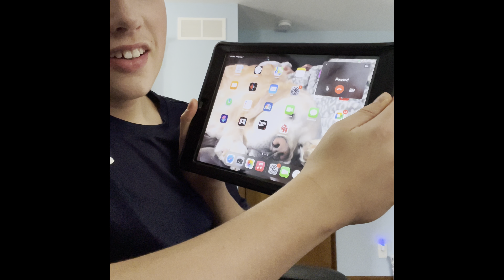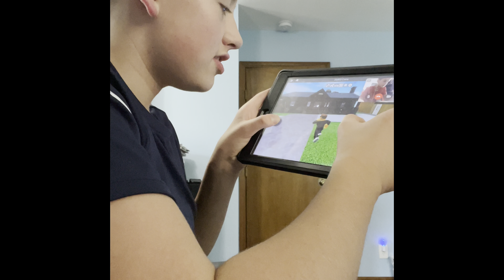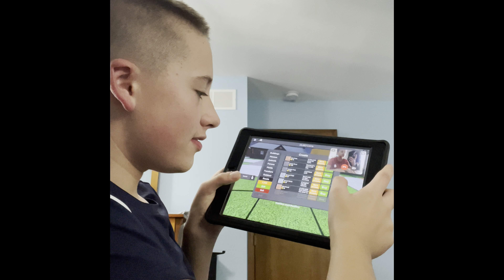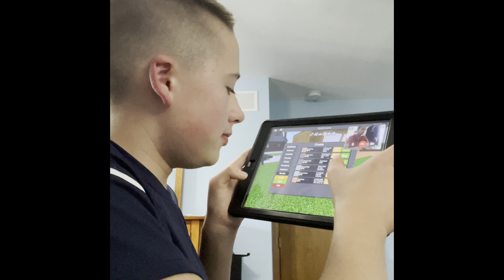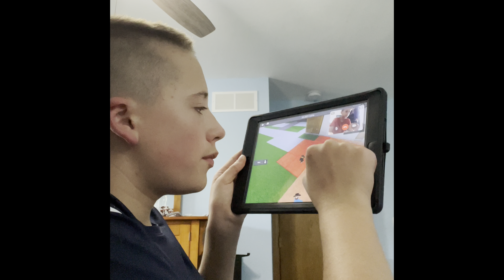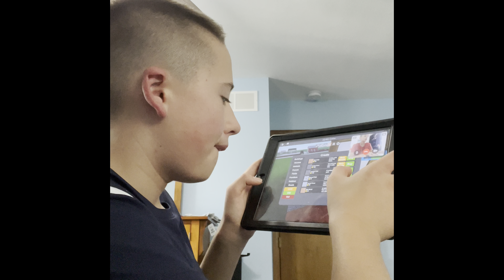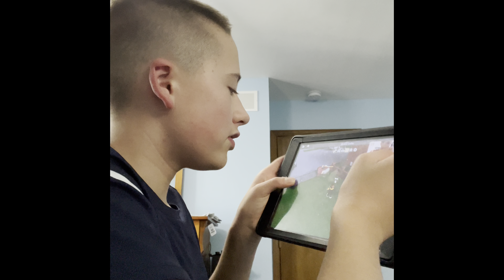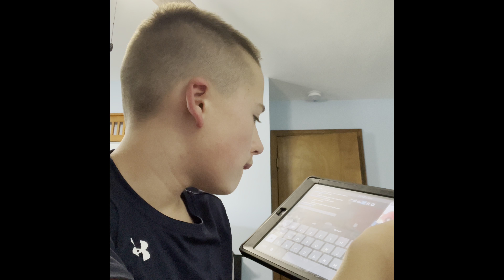Adding more farm stuff to my farm in farming and friends